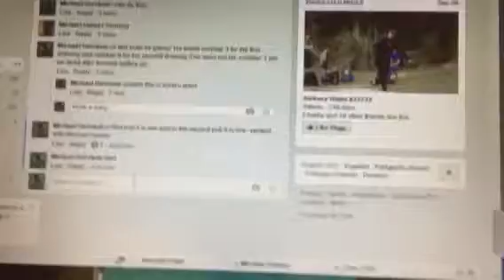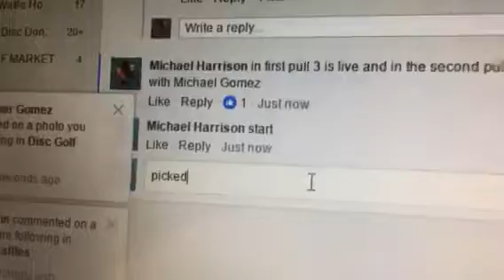Gold Gomez 3 first pull 9 second pull